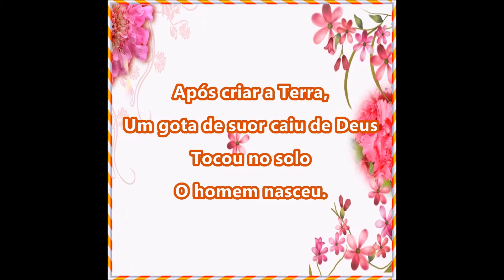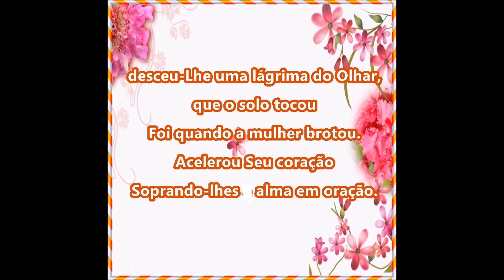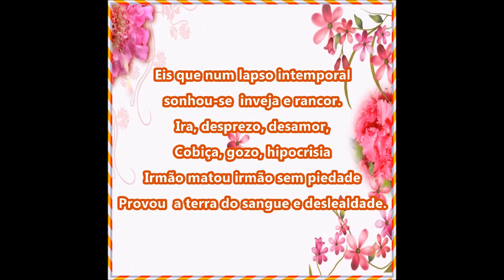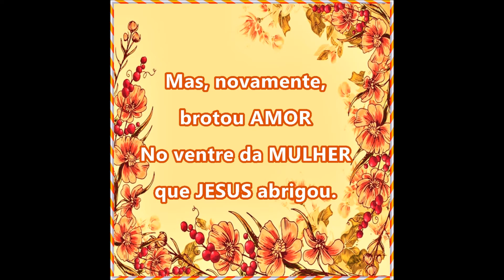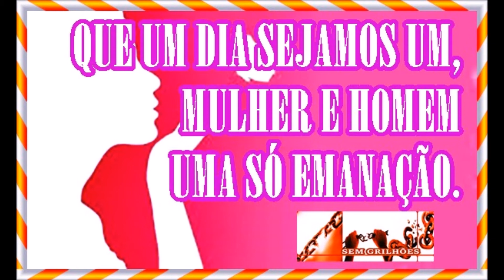HOMENAGEM DIA INTERNACIONAL DAS MULHERES ©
Saludos.. saludos Hermosos e Hermosas... ¡Hola! ¿Qué tal?

MULHER NÃO TEM RAÇA, NÃO TEM COR, SÓ AMOR!

NOSSA HOMENAGEM A TODAS AS MULHERES.
QUE, UM DIA, SEJAMOS TODAS LIBERTAS, SEM GRILHÕES.
QUE UM DIA SEJAMOS UM, MULHER E HOMEM UMA SÓ EMANAÇÃO.

Após criar a Terra,
Um gota de suor caiu de Deus
Tocou no solo
o homem nasceu.
Ao vislumbrar tão bela criatura
Marejaram-se Os Olhos de Deus
nasceu a Lua.
Tornou a contemplar Sua Criação
terra, ar, éter, água e fogo,
Todos os vegetais e animais,
Infinita diversidade
Sorriu, Deus, em imensurável benignidade
desceu-Lhe uma lágrima do Olhar,
que o solo tocou
Foi quando a mulher brotou.
Acelerou Seu coração
Soprando-lhes  alma em oração.
Mulher e Homem se fitaram,
Curvaram-se diante de Deus,
O Sagrado.
Os grandes pais da Humanidade.
Eterna canção da Criação,
reverenciando a Deus com devoção.
Tudo frutificou em abundância.
Nasceram muitas raças através das crianças
Tudo era AMOR e PERFEIÇÃO
Ainda não havia corrido sangue pelo chão.
Eis que num lapso intemporal
sonhou-se  inveja e rancor.
Ira, desprezo, desamor,
Cobiça, gozo, hipocrisia
Irmão matou irmão sem piedade
Provou  a terra do sangue e da iniquidade.
Tudo mudou, brotou o mal
Humanidade passou a agir
Assaz pior que  animal.
Um xeque mate colossal.
Um pesadelo fatal.
Mas, novamente, brotou AMOR
No ventre da MULHER que JESUS abrigou.

Se inscrevam... cliquem em gostei... compartilhem... comentem... cliquem no sininho...

Agur

© “Direitos Autorais [Sem Grilhões] [2019]”